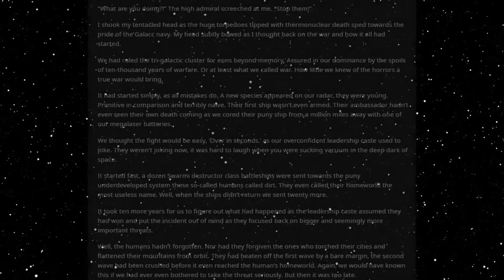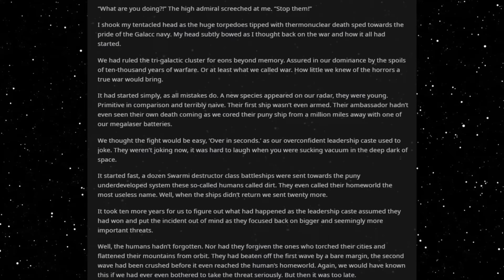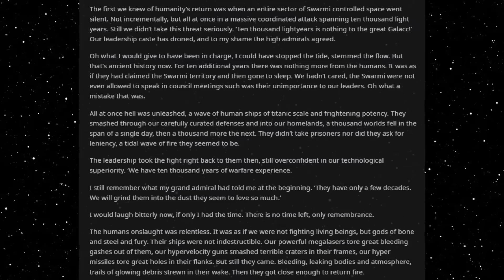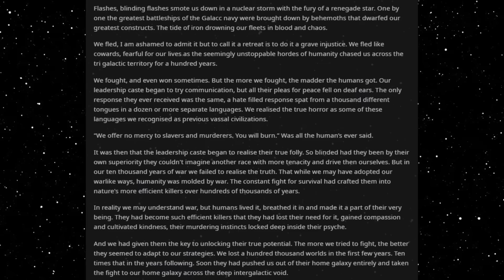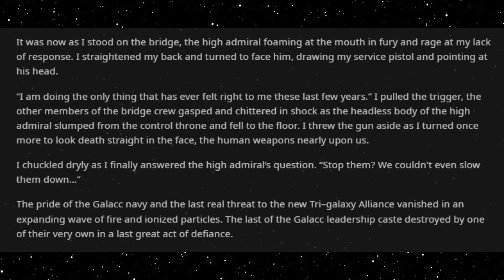Best HFY Reddit Stories: We Couldn't Stop Them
Awakening death...

An original story written, and granted permission to narrate by u/Frostdraken